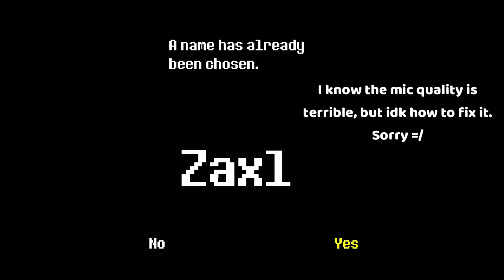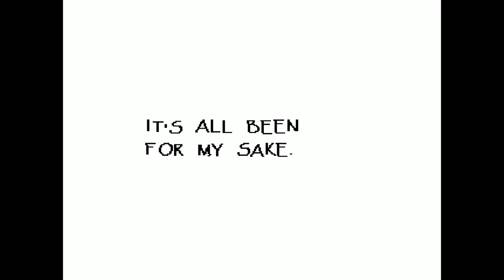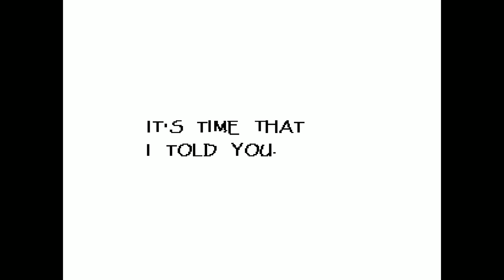I went on a date with a skeleton (Undertale)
Aaaaaaaaaand back to Undertale lol.

(I need watch hours to buy milk)

If you want to send me anything like fanart or video clips you can do so over twitter. But I don't check it very often since I'm so irrelevant so be warned =/

WARNING:
-Bad audio quality (I need a new mic)
-View-thirsty Sellout
-Music that I don't own

This video is on Undertale which you can download in steam.
I edited the video with filmora 11 and recorded the raw footage with streamlabs obs.

0:00 Intro
0:53 Ruins
4:50 Snowdin
8:19 Papyrus Fight
11:09 Dating Start!
19:35 Outro